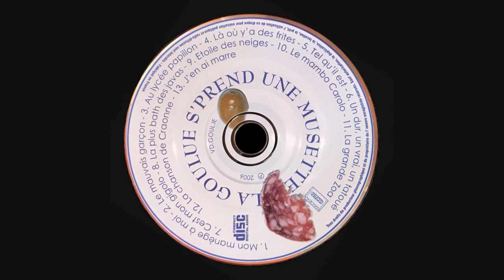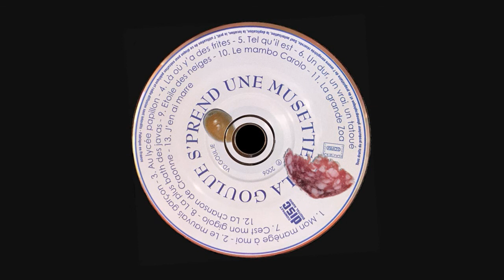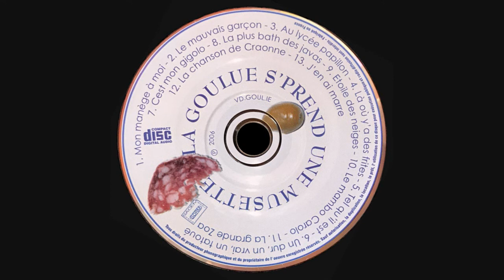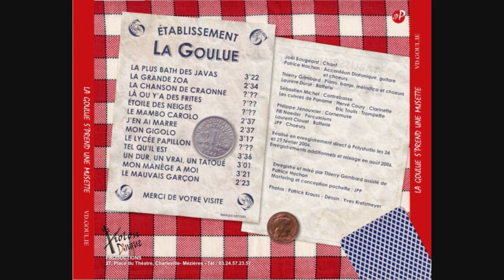C'EST MON GIGOLO - LA GOULUE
La Goulue s'prend une musette, enregistré en Février 2006
chant: Joël Bougeard
Accordéon diatonique , guitare et chœurs: Patrice Hachon
Création vidéo: Frédo Carolo